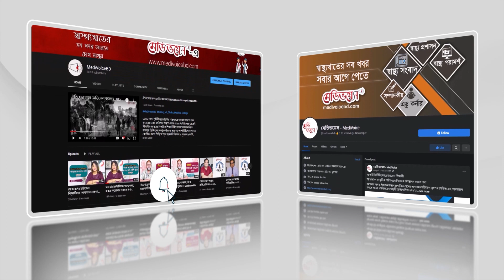প্রস্রাবে জ্বালাপোড়া হলে করণীয় | Prof. Dr. Asia Khanam | Medivoice Health